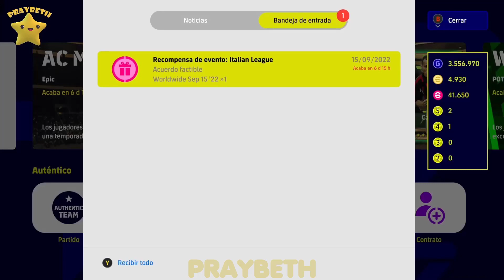eFootball2023 Pack Opening POTW Worldwide Sep 15 efootball2023 ⚽ eFootball 2023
Nuevo pack opening de los POTW en efootball 2023 ..no os los perdáis...